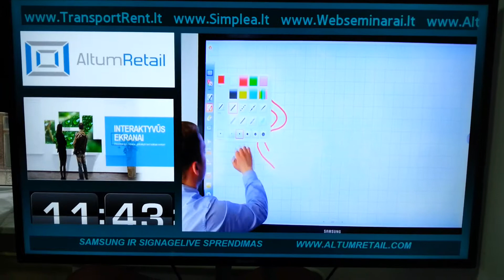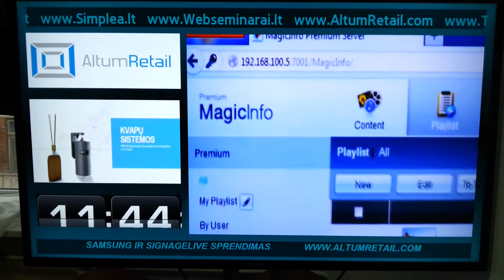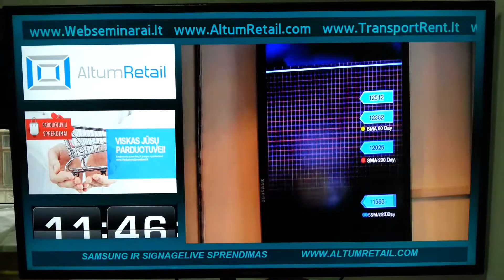Naujausia Signagelive Display Edition versija (testuojama)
Samsung ir Signagelive sprendimas.

Video klipe matote naujausią Signagelive programinės įrangos versiją Display edition, kuri dar šiuo metu yra testuojama ir tvarkoma.

Ši versija leis skaidyti ekraną į atskiras zonas ir rodyti keletą skirtingų vaizdų vienu metu. Zonos gali būti bet kokio dydžio ir kiekis gali skirtis, taigi galite susikurti tokį turinį, kuris labiausiai tinka Jūsų informacijai/reklamai rodyti. :)